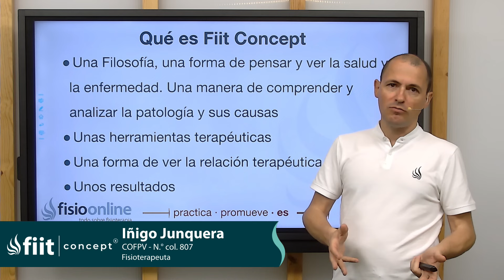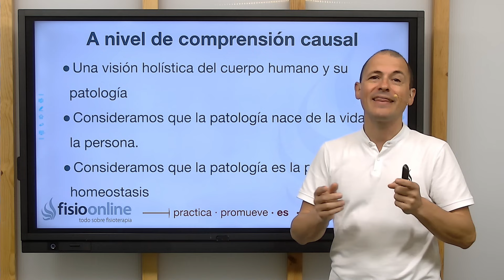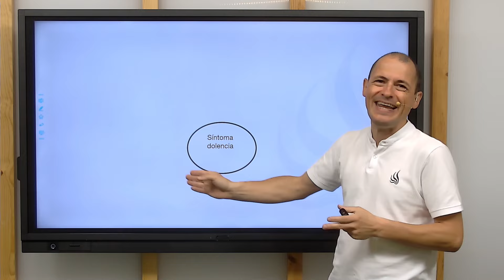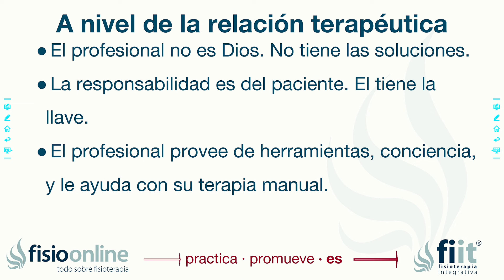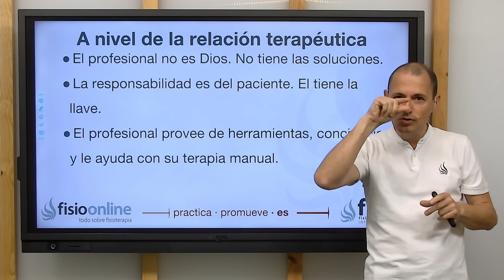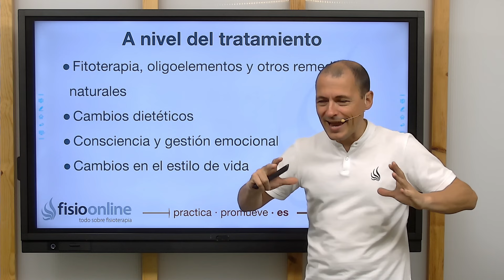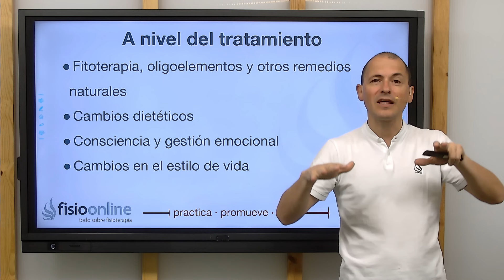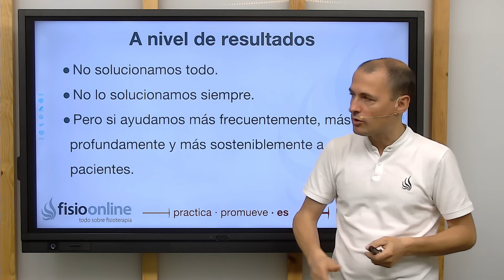Qué es Fiit Concept - Diferencias con la Fisioterapia Tradicional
📌 Esta es una pequeña muestra del conocimiento de Fiit Concept
📌 Si te interesa nuestra metodología y quieres saber más, escribe FIIT en los comentarios o manda un mensaje directo con esta misma palabra y te envío toda la info.